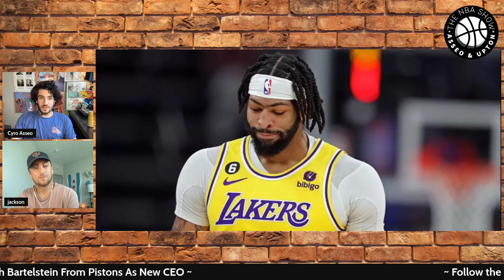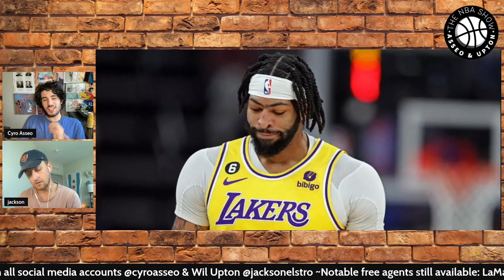Can Anthony Davis carry the Lakers to the Playoffs? | The NBA Show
This is a conversation from The NBA show, a live daily basketball show, brought to you by Cyro Asseo & Wil Upton, regarding every facet of the NBA, LIVE Monday through Friday at 9:00 AM ET - 10:00 AM ET.